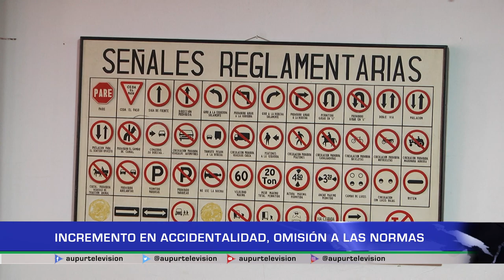Incremento de accidentalidad, omisión a las normas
Los cifras de accidentalidad en Urrao crecieron en inicios del 2024, situación que preocupa a las autoridades de tránsito por qué la situación genera decenas de afectaciones a la vida e integridad de los diferentes actores viales